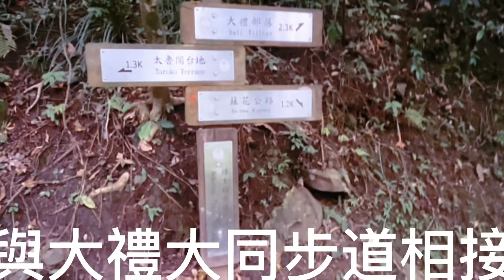《假日日常》太魯閣一日遊2022/12/04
集合時間：10：30
集合地點：花蓮新城火車站

請參考下列交通方式：

1. 購票時說明要買鐵公路聯運票

客運到羅東 約70~80分鐘
火車到新城 自強約50分鐘

A. 速度並不比火車慢
B. 價格便宜（台北花蓮）
    大都會 大坪林發車
    $209/敬老$110

    葛瑪蘭 台北轉運站/科技大樓發車
    $222/敬老$118

    國光客運 圓山轉運站/南港轉運站/南港展覽館站發車
     $216/敬老$120

2. 去程請搭乘07:30/08:00發出之往羅東客運
火車站在羅東轉運站前方，走路1分鐘即到達

3. 去程在羅東搭乘09:37自強272班次往新城
*請先至售票窗口改自強號
約補差價$60/$30

*出站閘道口前有一黃色過卡機，請持待會搭車用悠遊卡過卡（第一段公車免費）

*不清楚過卡機，請問閘道口站務人員

*廁所在站外

4. 10:40新城火車站前集合拍團照

5. 11:00 302公車
    11:05 台灣好行
新城火車站前搭往太魯閣

6. 回程在新城車站購買鐵公路聯營票
    回程班次
  A. 17:53-19:22 區間4227
  B. 18:11-19:15 自強235
  C. 19:42-20:23 太魯閣237
  D. 19:48-20:37 自強247

8. 回到羅東車站，請依購買聯營票上客運搭乘返回台北( 約半小時一班車）

行程請參照（火車群組行程）
太魯閣遊客中心
小錐麓步道
砂卡礑步道
得卡倫步道